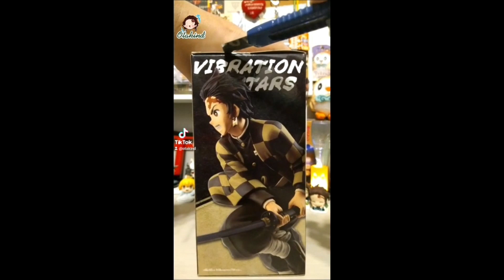Tanjiro Kamado Vibration Stars (Seppia Ver.) Banpresto Unboxing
Benvenuto sul mio canale! Sulla mia pagina di Tiktok potrai vedere tantissimi nuovi unboxing di figures e altro, japanese food e ricordi di viaggio in Giappone!